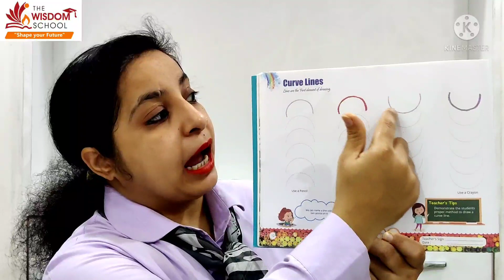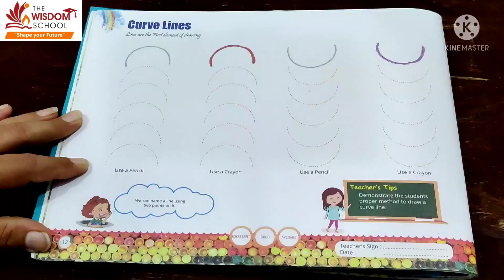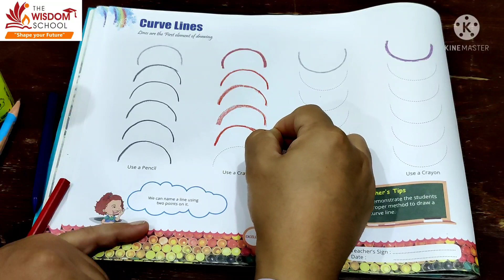Nursery / Activity 2 /Colouring /July 17